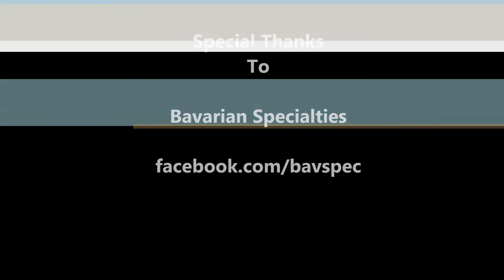GoPro E46 M3 - NASA Northeast 2015 Round 1 Race 1 - NJMP Lightning - Saturday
GoPro E46 M3 - NASA Northeast 2015 Round 1 Race
NJMP Lightning
Saturday Race Session
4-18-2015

NASA Northeast
Class:  GTS3
Car Number:  8
Driver:  Frank Ferrara